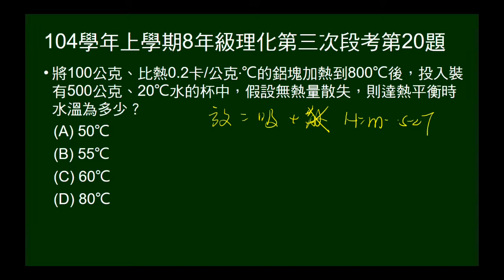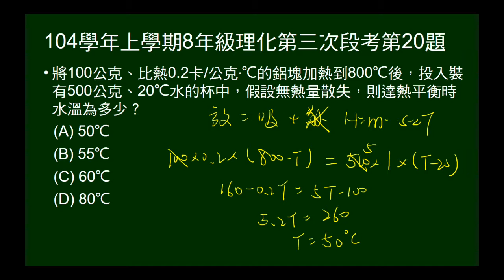104學年上8年級理化三段第20題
給水、鋁質量、比熱、初溫，問混合後末溫。